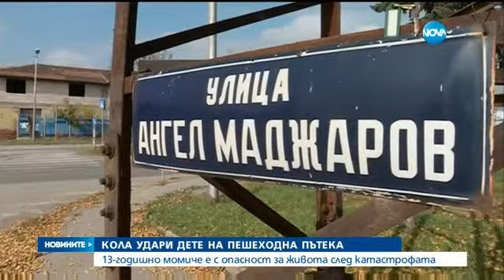Кола удари дете на пешеходна пътека - Новините на NOVA (25.10.2016)